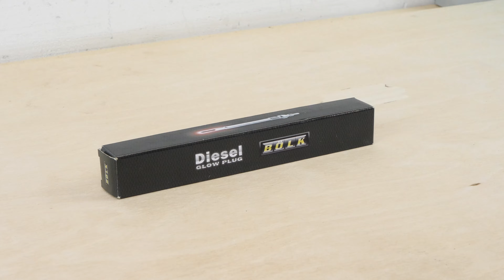Cómo cambiar los calentadores Golf 6 1.6 TDI ♨️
Calentadores en un Volkswagen Golf 6 1.6 TDI.

Herramientas necesarias :
-💣🤖🏆La caja de herramientas completa recomendada por UseTool ES para reparar tu Golf 6

- Llave sueca
- Alargador
- Pinzas afiladas
- Hielo spray

🔝💪Levanta tu Golf 6 con seguridad con el gato y las borriquetas recomendadas por UseTool ES 💪🔝

🚗📢💡 RECURSOS 💡📢🚗

Si decides hacerlo, te damos algunos trucos para maximizar tus oportunidades de éxito:
- varios días antes de realizar la operación, engrasa la base de los calentadores.
- Quita los calentadores con el motor caliente y rocíalos con líquido frío para retraer el calentador y potencialmente despegarlo.
- Aflójalos con una llave dinamométrica para no forzar demasiado.

Es importante saber que los calentadores son piezas extremadamente frágiles y que es frecuente que se rompan mientras se desmontan, particularmente los que no se han cambiado nunca.
Si se rompen, será un problema, ya que la punta se queda enganchada en la culata.

📽❤️🚨 VIDEO ÚTIL 🚨❤️📽

0:00 Introducción
0:15 Retirar los calentadores
2:04 Instalar los nuevos calentadores